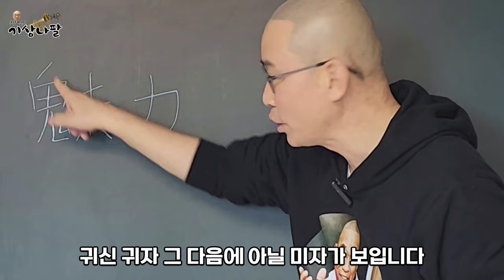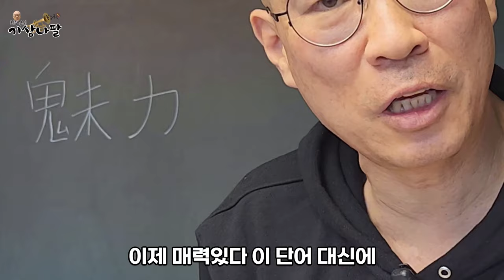매력적이다라는 말ㅣ다른 말은 없을까요?ㅣ최형만의 기상나팔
여러분의 지친 마음을 위로하는
최형만의 기상나팔 입니다.
이 채널을 통해 하나님의 말씀을 나누며
아침을 깨우고 하루를 마무리 하는 도구가 되기를 바라며
함께 하겠습니다.